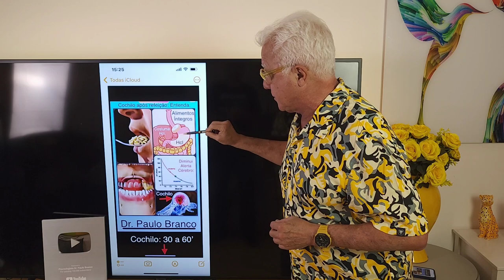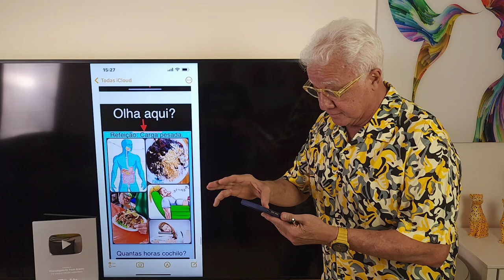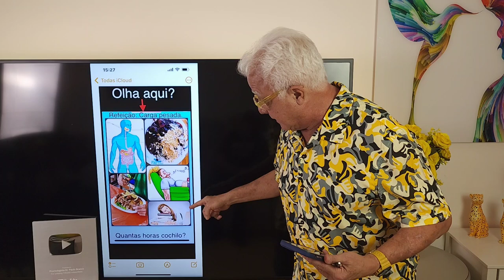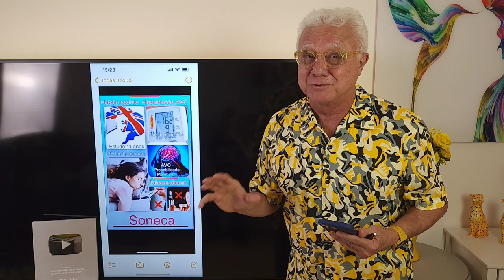Soneca aumenta risco infarto e derrame conclui pesquisa no Reino Unido:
Aquela soneca gostosa que faz parte ou está incorporada em algumas regiões do Brasil após aquele almoço ou famoso pf aumentou em 12% o infarto e derrame concluiu um estudo realizado no Reino Unido em um acompanhamento de 11 anos :
Proctologista: Dr. Paulo Branco.
YouTuber: proctologista dr paulo branco
Fa:@proctologista